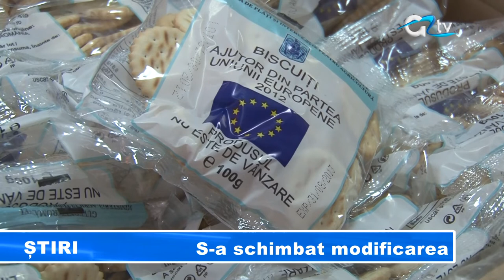S-a schimbat modificarea